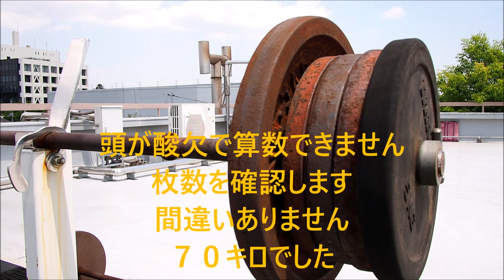６２歳の筋トレリハビリ 中高年の自転車トライアル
どうせ大した人生ではありません。

子供は３人成人しました。

長女は３２歳、長男は３０歳、末っ子は２３歳です。

どうせなら好きなことをやって遊んでから死にます。

そのためには健康と体力が必要です。

ホントは仕事もお金も時間も必要ですが。

必要最低限度でガマンすれば良いのです。

お金があっても体力が無くては遊べません。

自転車トライアルをして、オートバイにも乗って、クルマでお出かけもして楽しい事がまだあるはずです。

遊ぶために必要な体力は日々養うべきなんでした。

２０代から４０代半ばの筋力のピークレベルには届かないでしょう。

それでも５０歳からは何の変りもなく維持が出来ています。

タニタの体重計の体内年齢は47歳と表示されています。

自分の実感に近い数字です。

つまりパパは50歳以降成長も無く、衰退も無いと感じています。

本当は発達できるくらいのつもりで頑張っているんですがね。

衰退を食い止める程度にとどまっているんでした。

パパは1958年生まれの6２歳です。

子供たちと一緒に自転車トライアルを楽しんでいます。